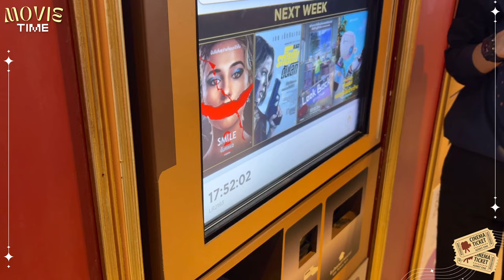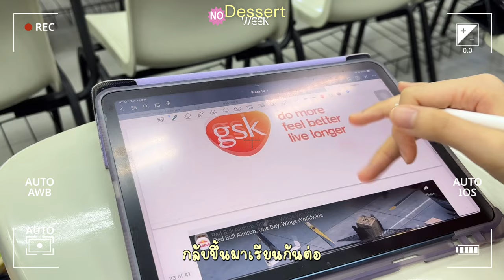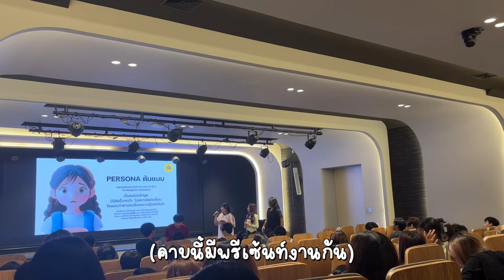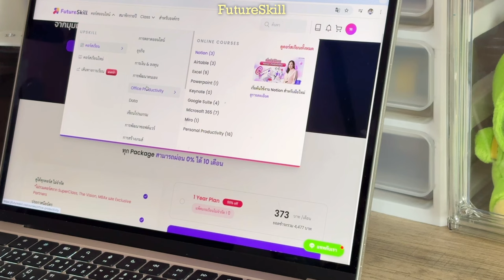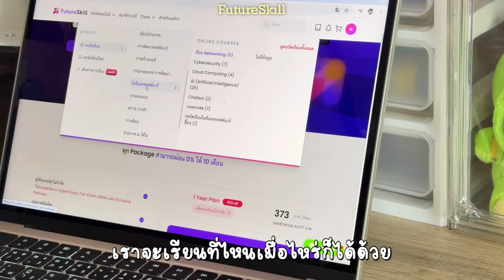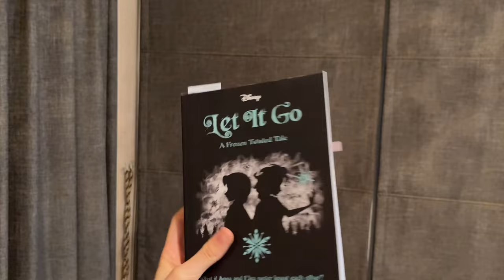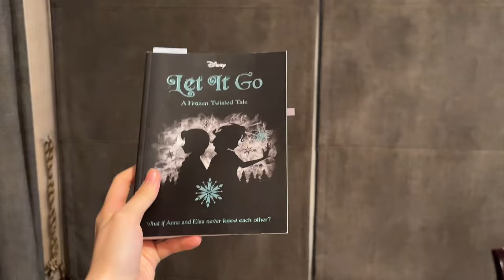No Dessert Week🧁🍨 | ลองทำชาเล้นจ์งดกินขนมหวาน 1 สัปดาห์ จะทำได้มั้ย??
♡ THANK YOU FOR YOUR SUPPORT🚏vlog